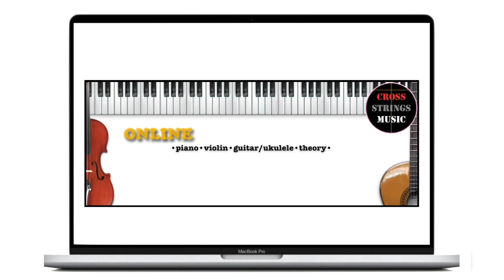Aica - Silent Night (Piano Performance) | Harmony 2022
Featuring Aica, one of our adorable piano students, playing a popular Christmas tune.